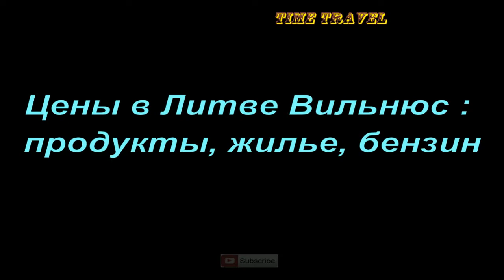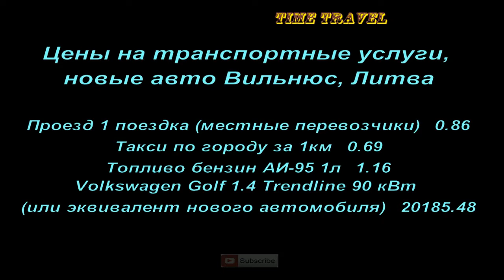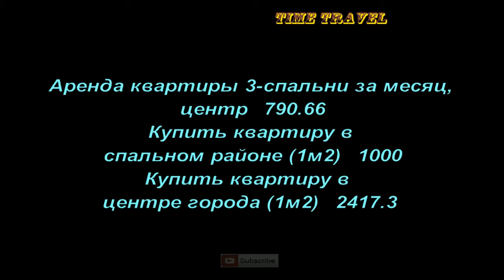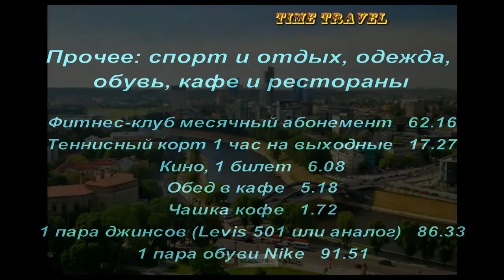✭✮ Цены в Литве Вильнюс : продукты, жилье, бензин, транспорт ✭✮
On this channel you will learn about all the beautiful places on earth, about tsennah and life in all countries of the world!